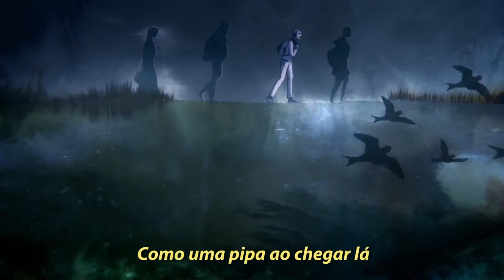Elton John - Rocket Man